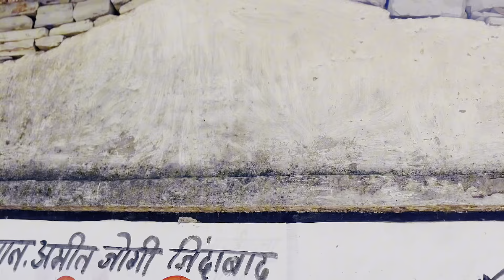❤️ Velentine gift 🎁 cg comedy video ❤️ Ranideepak143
JAI JOHAR

धन्यवाद